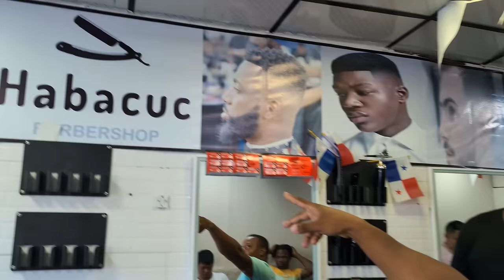Getting our first hair cut in Panama | Ghetto barbers | cheap $6 per trim